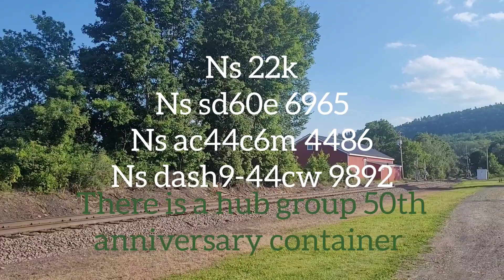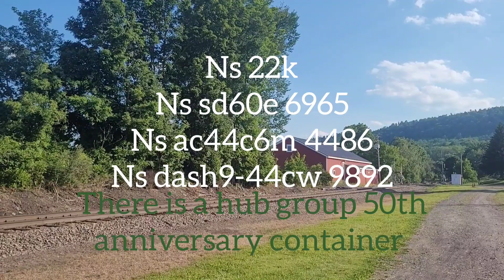railfanning the ns D&H FROM 6/11/22 - 6/16/22. WITH NS, BNSF AND UNION PACIFIC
railfanning the NS D&H FROM JULY 11TH 2022 TO JULY 16TH 2022. WITH NORFOLK SOUTHERN, BURLINGTON NORTHERN SANTA FE , AND UNION PACIFIC.